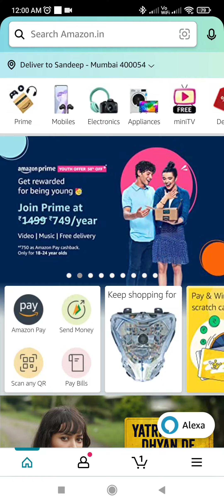Avinash Sable set a new national record as he won silver in which event at the recently concluded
Avinash Sable set a new national record as he won silver in which event at the recently concluded Commonwealth Games?

Amazon Quiz Answers Today | amazon quiz today | 21 August 2022 @Sandeep Rawatquiz